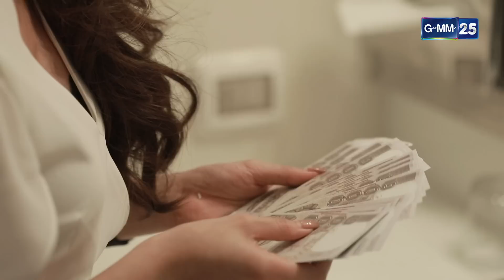หลงไฟ | Ep.10 (4/4) | 13 เม.ย. 66 | GMM25